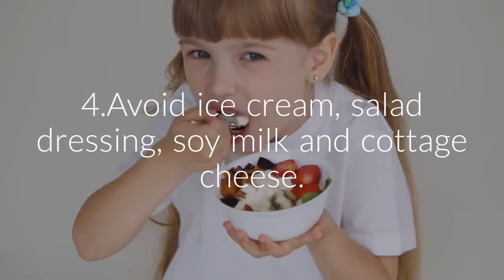What can cause digestive problems |Endoscopy |Diagnostic |Laboratories |Coimbatore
“A healthy outside starts from the inside.”  - Robert Urich
ELCE (Endoscopic Laparoscopic Center of Excellence) is another name for professionalism. Having evolved from two decades of experience, expertise, and commitment in the field of Minimally Invasive Laparoscopic & Endoscopic Surgery, ELCE specializes in Laparoscopic surgeries and Therapeutic  Endoscopies. With the aim of providing the best of service, through quality/evidence based methods, utmost importance is placed on the care of patients to ensure a holistic outcome.